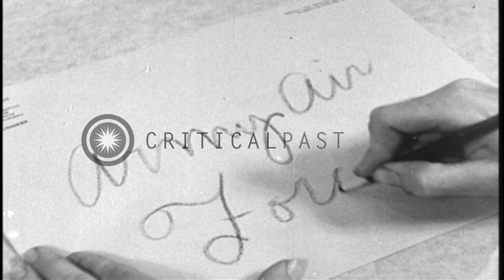US VD-5 Photo-Squadron crewman operates an aerial camera through hatch of PB4Y in...HD Stock Footage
US VD-5 Photo-Squadron crewman operates an aerial camera through hatch of PB4Y in Pacific Theater during World War II.

US Navy PB4Y Liberator patrol bomber aircraft in flight over the Pacific Ocean during World War II. US VD-5 Photo-Squadron crewman operates an aerial camera through hatch of PB4Y. Man addresses an envelope. Location: Pacific Theater. Date: March 1945.

57,000+ broadcast-quality historic clips for immediate download.